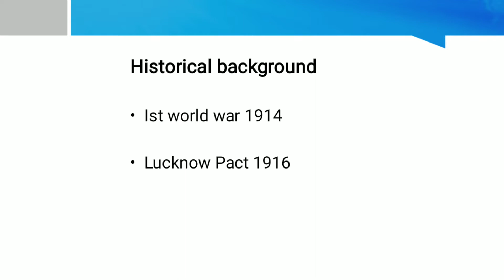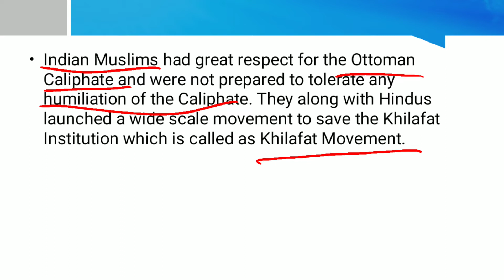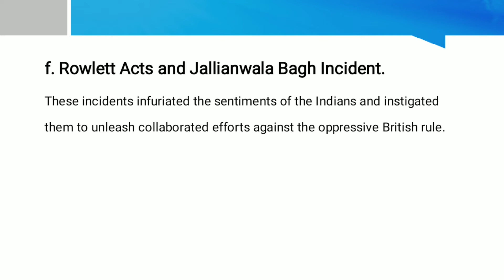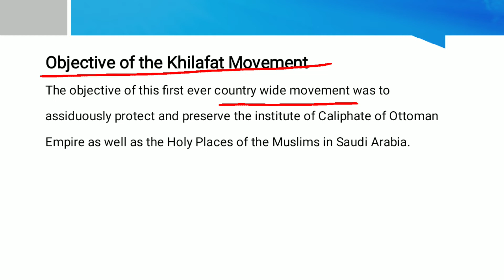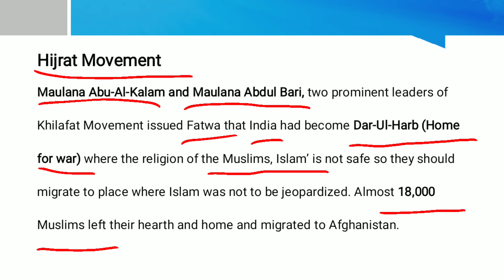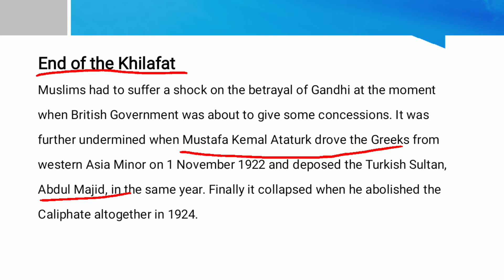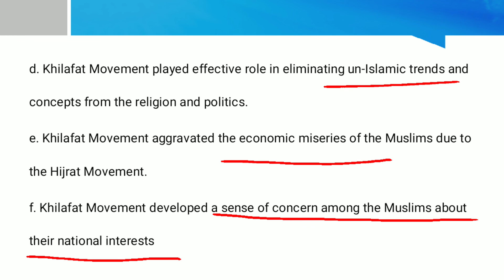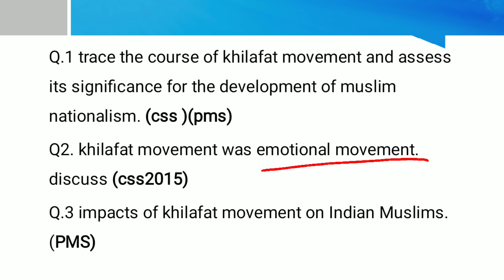lecture 9 |Khilafat Movement, Historical background, Causes, Reasons of failure, Impacts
PAKISTAN AFFAIRS LECTURE SERIES

Pre--Partition events in sequence